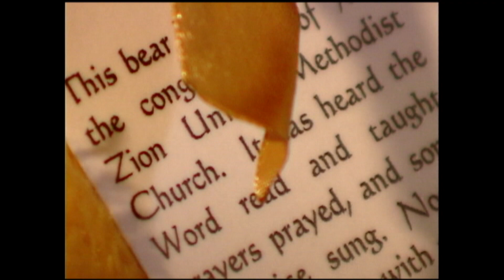Prayer Bears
Stress and sickness are not any fun but a familiar toy is now being used to help heal those going through tough times. The Bear Ministry at one church offers a simple gift that can be an important tool for those struggling to overcome some of life’s most difficult trials.
This video was first posted on May 21, 2008.